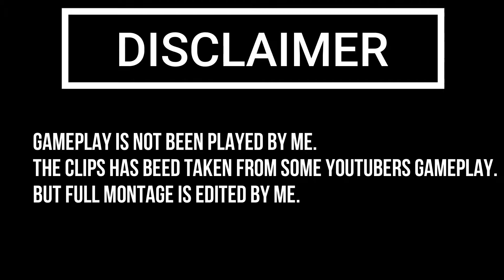Minecraft Montage | On Vaste Song | 40 Sub special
Hi Guys Im Vatsa Gupta.
My in game name is :- LiveWire008
Actually I dont know that how LiveWire008
came in my mind!